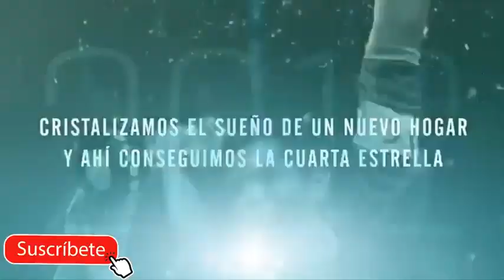😍😍✅ ¡HERMOSO! ¡SANTOS LAGUNA PRESENTA SU NUEVO ESCUDO PARA EL APERTURA 2020! | ¡ÉCHALE UN VISTAZO!